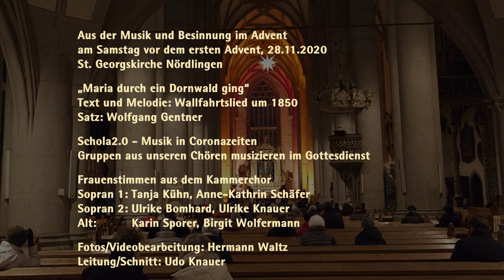Maria Durch ein Dornwald ging – im Advent 2020 aus St. Georg Nördlingen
Aus der „Musik und Besinnung im Advent“
am Samstag vor dem ersten Advent, 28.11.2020
St. Georgskirche Nördlingen

Text und Melodie: Wallfahrtslied um 1850

Satz: Wolfgang Gentner

Schola2.0
Musik in Coronazeiten
Gruppen aus unseren Chören
musizieren im Gottesdienst,
diesmal Frauenstimmen aus dem Kammerchor:

Sopran 1
Tanja Kühn, Anne-Kathrin Schäfer

Sopran 2
Ulrike Bomhard, Ulrike Knauer

Alt
Karin Sporer, Birgit Wolfermann

Fotos/Video/Schnitt: Hermann Waltz

Schnitt/Leitung: Udo Knauer

MUSIK AN ST. GEORG
MUSIK UND BESINNUNG IN ADVENT – samstags 17 Uhr St. Georg

28.11. Frauenensemble aus dem Kammerchor St. Georg
05.12. Mitglieder des Männersenembles SONAT VOX (statt des Konzertes)
12.12. ein Sextett aus dem Posaunenchor
19.12. Mitglieder des Sing@Life-Gospelchores